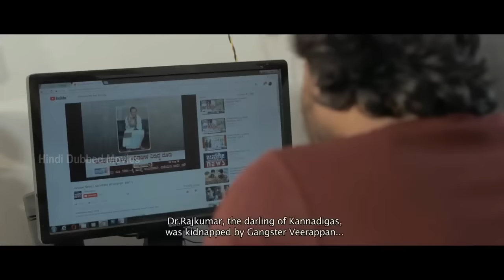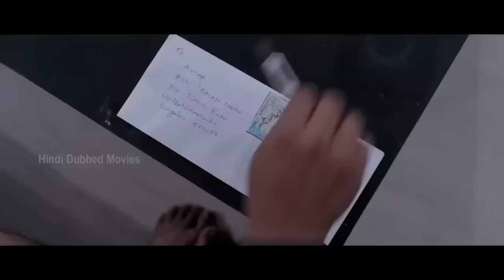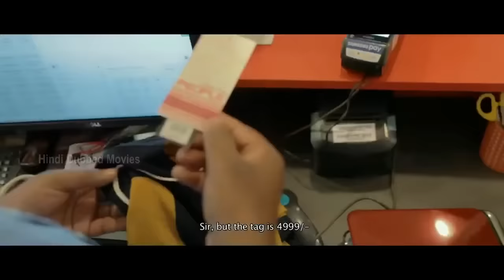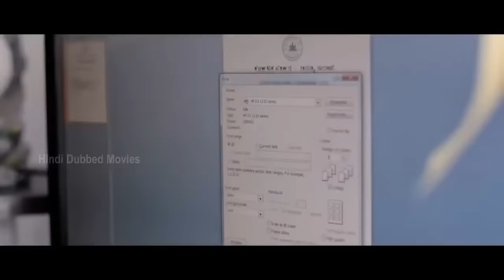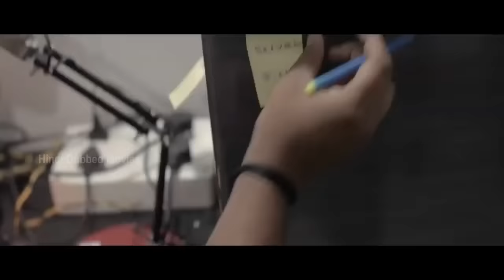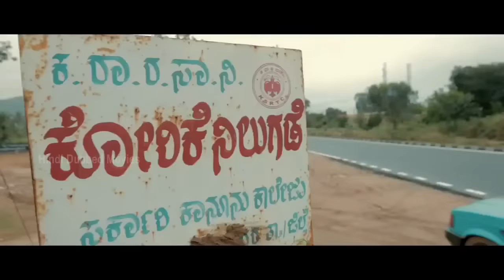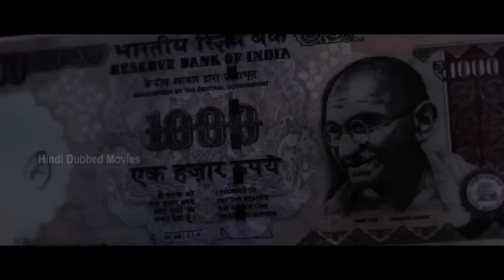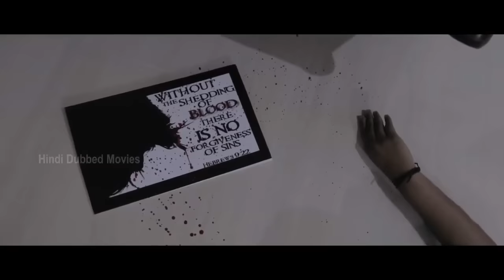Target | Hindi Dubbed Movies 2024 | Amar, Archana Kottige | Hindi Full Movie 2024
Movie: Target.
South Movie in Hindi Dubbed.
Director: Raghunandana S
Music director: Hemanth Jois
Cast: Archana Kottige, Gururaj Shetty, Muni Prasad, Amar Gowda, Amar, Archana